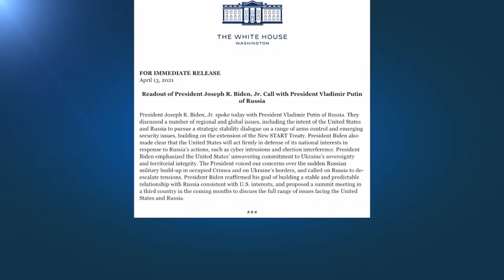Байден - Путин: разговор об Украине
Ситуация у границ Украины стала одной из основных тем разговора президентов России и США. Байден предложил Путину встречу на нейтральной территории.